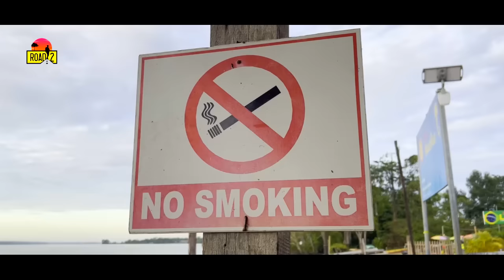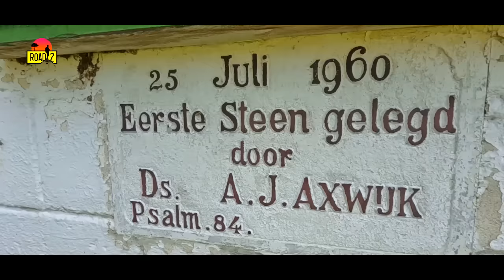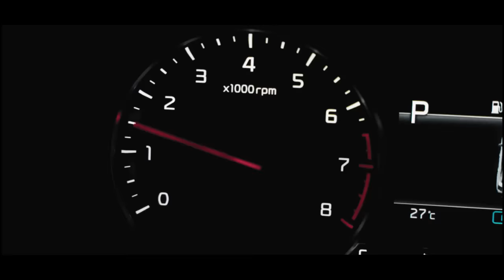Test Road2 Fantasy Island